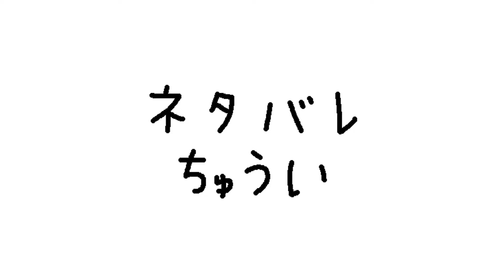ざっくりリング（※ホラー注意）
記憶をたよりに頑張りました。

◆【ゲーム配信はじめました】
毎週月曜の22時から、同じチャンネルでゲーム配信してます。
よかったら遊びにきてください。
アーカイブは限定公開、再生リストから視聴可能です。